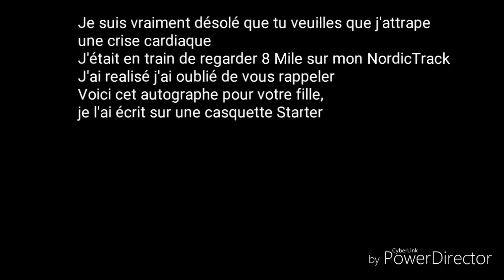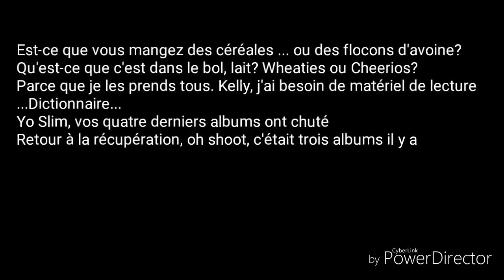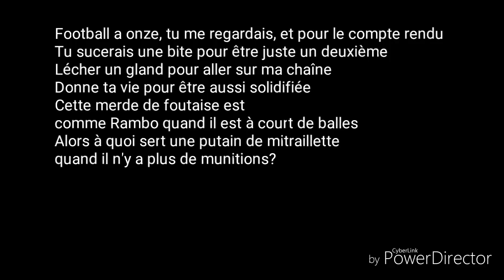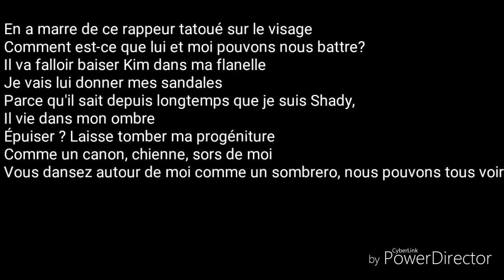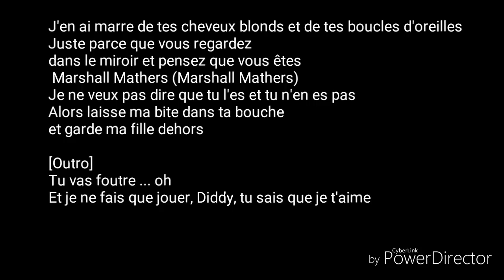Eminem - Killshot [TRADUCTION FRANÇAISE]